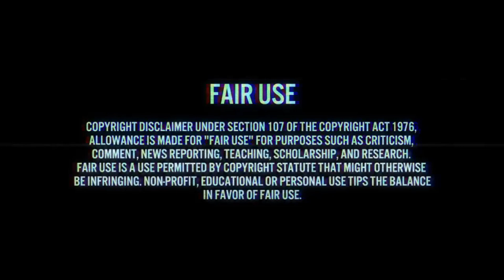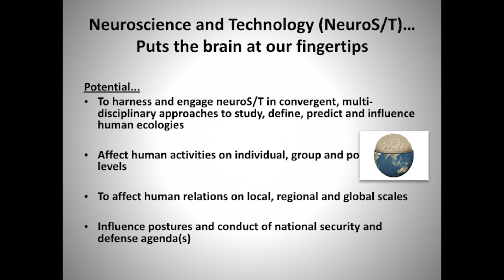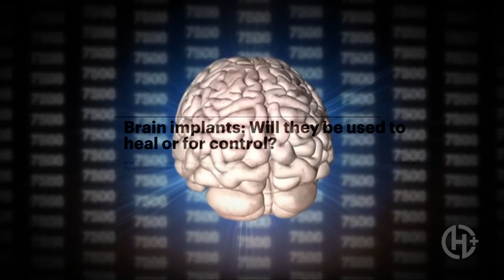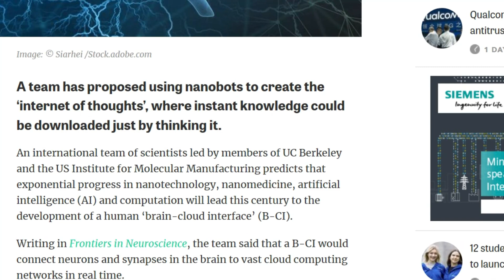DARPA EXPERT DISCUSSES NANOBOT MIND CONTROL AND ADMITS TO COMPLAINTS FROM TARGETED INDIVIDUALS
DARPA, European Human Brain Project,  and Pentagon advisor Dr. James Giordano describes  neuronanorobotic Brain to computer interface mind control weapons for remote monitoring and  manipulation of brains neural circuitry.   Plus is it possible that Donald Trump and Kanye West are under the influence of this technology?

2.  Human Systems Roadmap Review

3. Sentient World Simulation (SWS): A Continuously Running Model of the Real World

4. DETERRENCE IN THE 21st CENTURY:  AN EFFECTS-BASED APPROACH IN AN INTERCONNECTED WORLD:

6. Official US defence and NATO documents confirm that autonomous weapon systems will kill targets, including civilians